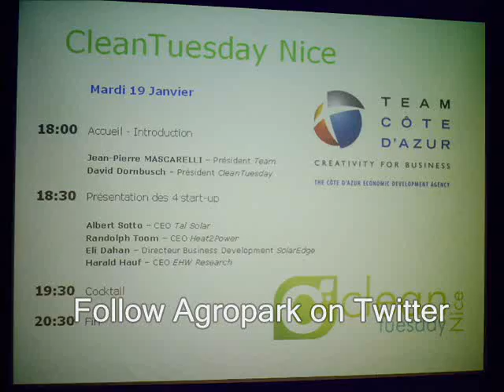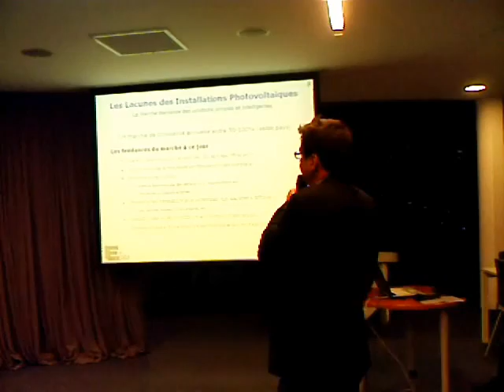Cleantuesday Paris - PACA Nice solaire Start-Ups 2010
Cleantech Start-Ups Solar
French Riviera Nice Airport:
Talsolar, Heat2Power, SolarEdge, EhW

Report Solarlifecapital